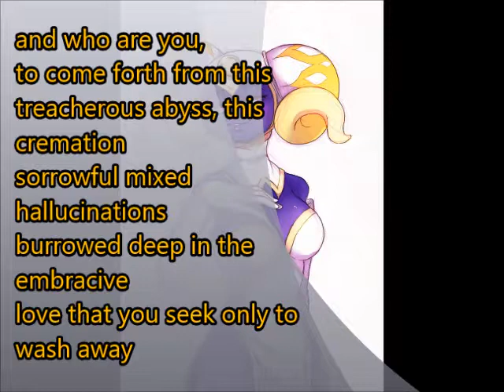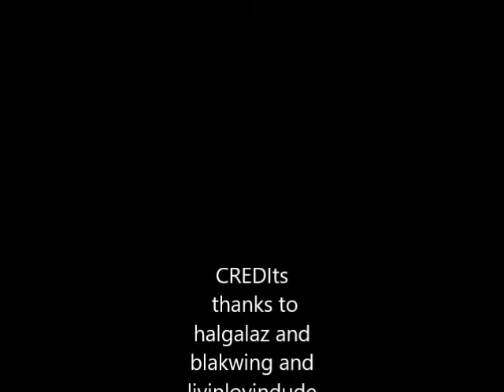who are we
follow the link to the happy land of her art work and thank you again my friend and all my other friends who allow me to work my poetic magic lol